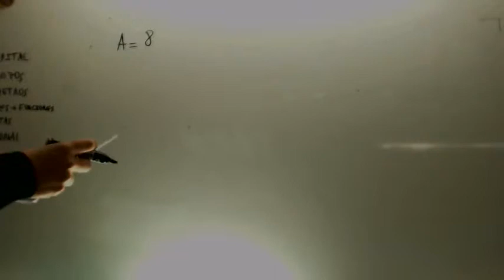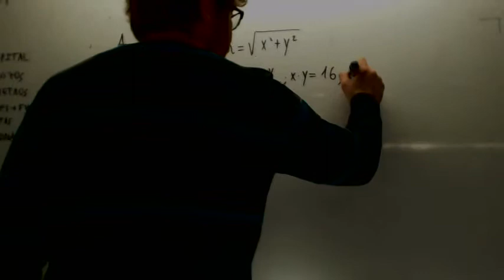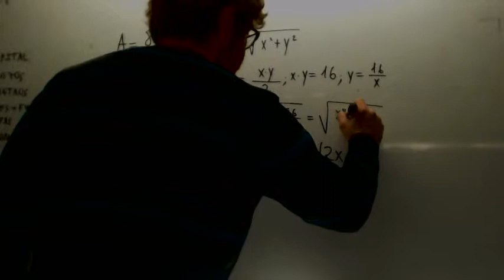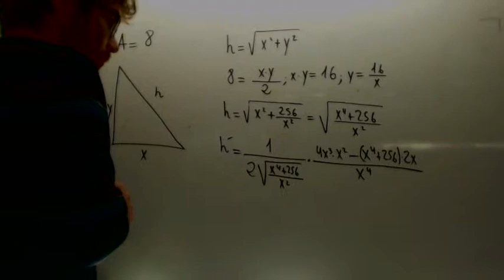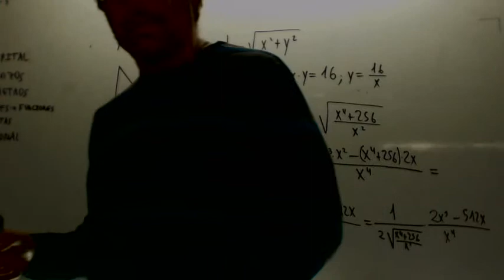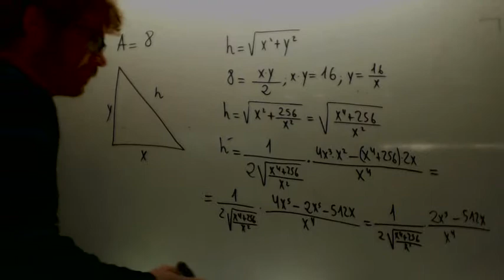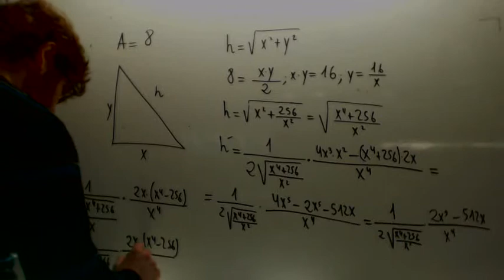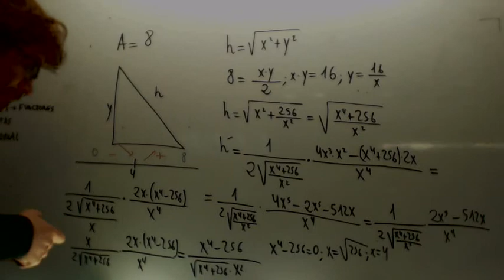Optimizacion Triangulo rectangulo Matematicas 2º Bachillerato Academia Usero Estepona